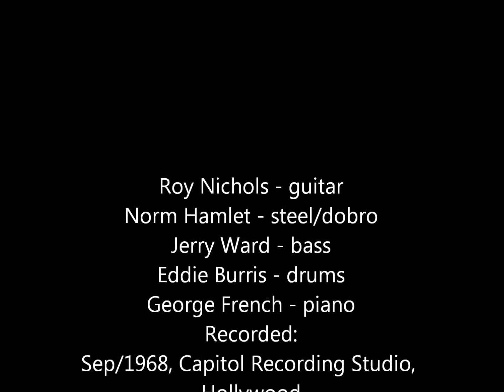Strangers Hummin' it up!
Capitol ST-169
Feb / 1969
Produced by Ken Nelson

Roy Nichols - guitar
Norm Hamlet - steel/dobro
Jerry Ward - bass
Eddie Burris - drums
George French - piano
Recorded:
Sep/1968, Capitol Recording Studio, Hollywood